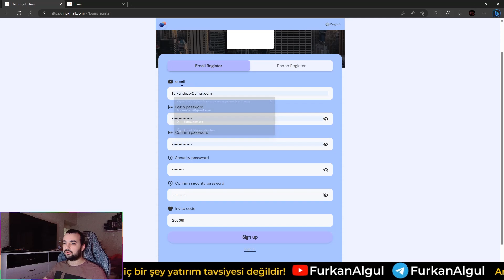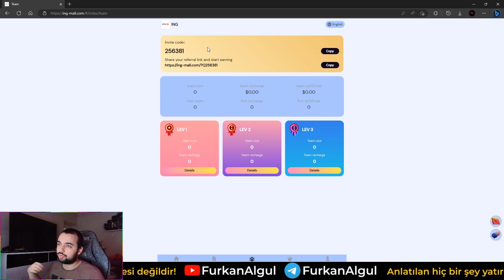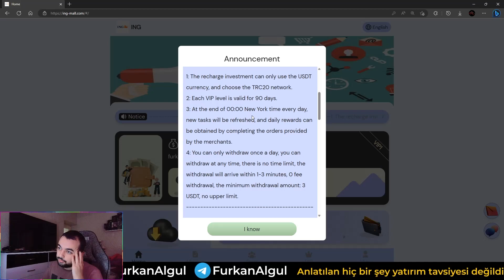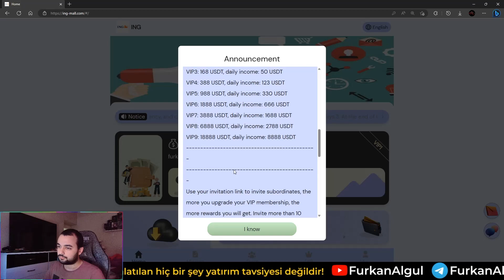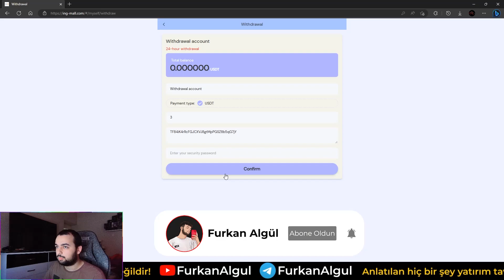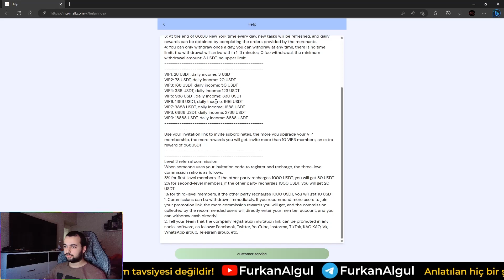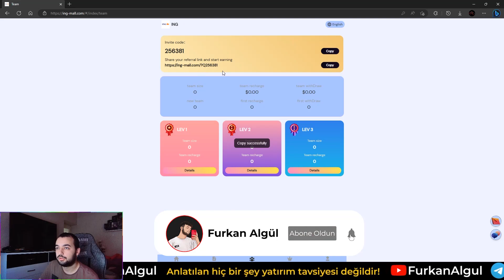💰Join Taoke Mall and participate in it! 💰 Register to receive 19 USDT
Join Taoke Mall and participate in it!

Withdrawal limit: 3 USDT
Maximum single withdrawal: 9999 USDT
Withdrawal times: 1 time
Withdrawal time: 7*24 hours (unlimited)

Investment income statement:
VIP1: 28 USDT, recharge 9 USDT, daily income: 3 USDT
VIP2: 78 USDT, recharge 59 USDT, daily income: 20 USDT
VIP3: 168 USDT, deposit 149 USDT, daily income: 50 USDT
VIP4: 388 USDT, recharge 369 USDT, daily income: 123 USDT
VIP5: 988 USDT, deposit 969 USDT, daily income: 330 USDT
VIP6: 1888 USDT, recharge 1869 USDT, daily income: 666 USDT
VIP7: 3888 USDT, recharge 3869 USDT, daily income: 1688 USDT
VIP8: 6888 USDT, recharge 6869 USDT, daily income: 2788 USDT
VIP9: 18888 USDT, deposit 188869 USDT, daily income: 8888 USDT
2% for B-level members, the other party recharges 1,000 USDT, and you get 20 USDT

24 hours to meet the recharge requirements, consult the platform customer service at any time to collect, and recalculate after timeout!

free trx
trx mining
tron mining
tron trx
trx mining site,new TRX MINING site,new TRX MINING site today,new TRX cloud mining website,new TRX MINING website 2022,new TRX MINING
website today,Mining TRX Invest website,cloud mining TRX investment 2022,new trx mining site,tron mining,trx,trx mining,how to get free
trx without investment,how to get trx tron   free,how to get tron   trx free,how to win trx,how to get free tron   coin,earn trx free,trx
free win, how to earn trx coins, how to get free tron
how to get trx tron   free, how to get tron   trx free